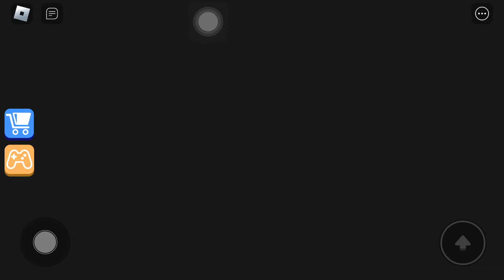Roblox Obby (scary)￼